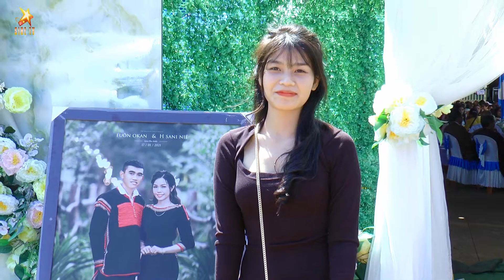cô gái ê đê mình đi ăn tiệc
buôn pu krong pak đâk lâk